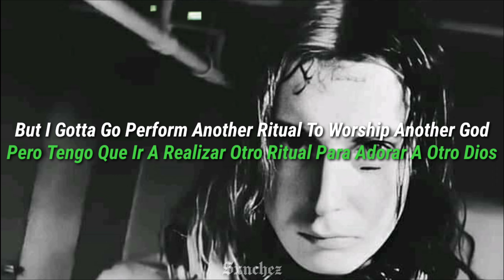Don Krez - 2013 Freestyle (Ft. Smokepurpp & Ghostemane) [Sub. Español & Lyrics]